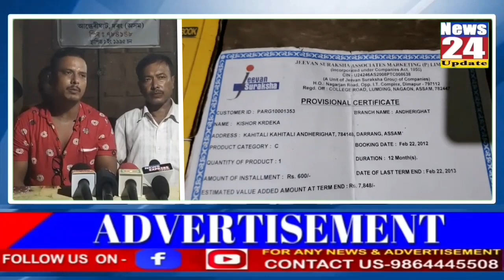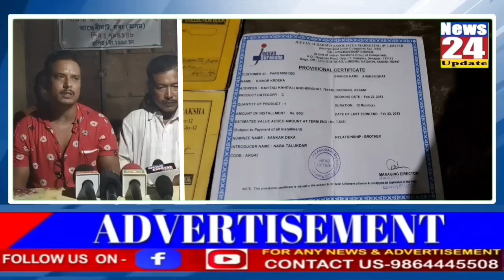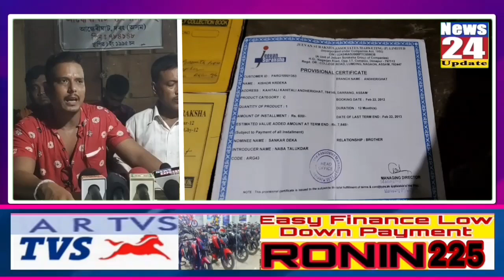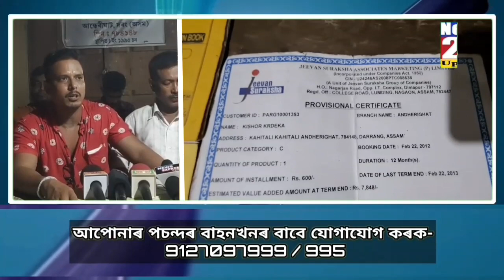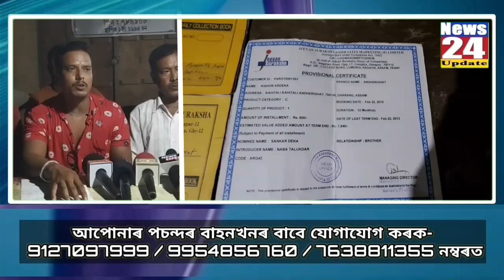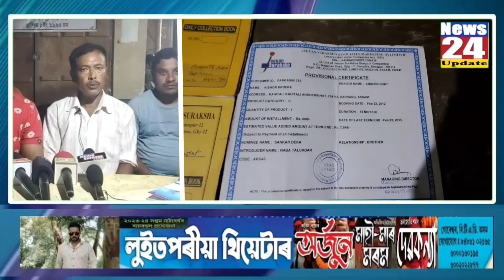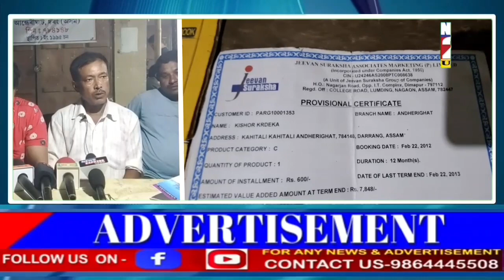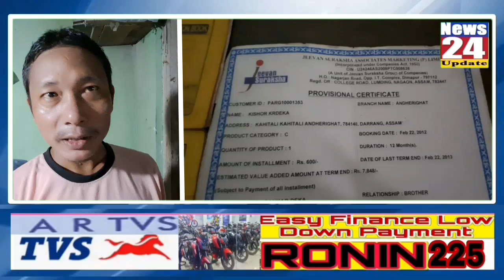আন্ধেৰীঘাটত জীৱন সুৰক্ষাই লগাইছে অথন্তৰ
অঞ্চলটোৰ বহু লোকৰ হাজাৰ হাজাৰ সঞ্চয়ৰ ধন আত্মসাত জীৱন সুৰক্ষাৰ
এই অভিযোগ স্থানীয় আন্ধেৰীঘাট ব্যৱসায় সমিতি, আন্ধেৰীঘাট উন্নয়ন সমিতি আৰু আঞ্চলিক ৰাইজৰ।
জীৱন সুৰক্ষাৰ বাবে আন্ধেৰীঘাট চ’কৰ মাজমজিয়াত আন্ধেৰীঘাট ব্যৱসায় সমিতি, আন্ধেৰীঘাট উন্নয়ন সমিতি আৰু আঞ্চলিক ৰাইজৰ উদ্যোগত এখন ৰাজহুৱা সভা